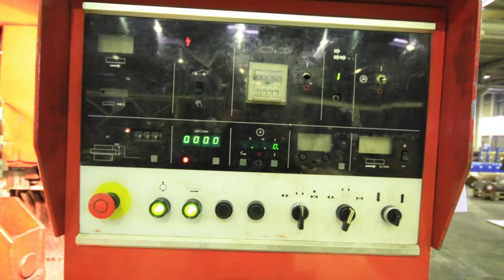AMADA HA700 Bandsägeautomat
Nenok ist spezialisiert auf die Beschaffung und Vermarktung von hochwertigen Gebrauchtmaschinen für den Stahlbau, Werkzeuge und Service.

Nenok is specialized in sourcing and marketing of high quality used machines for the steel construction industry. This is our core business where we best know our way around, in Germany and worldwide.